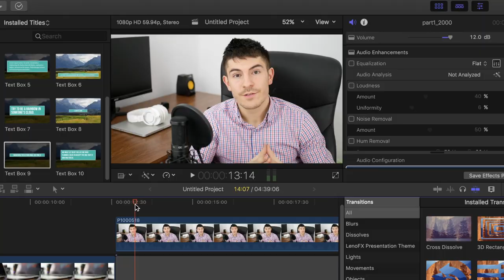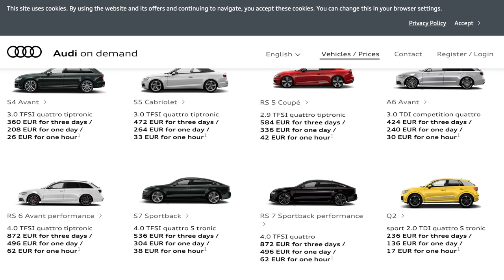Huge Plans For 99Vehicles TV! Channel Update!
Huge plans for this channel!

Video Gear

Main Camera - Panasonic DMC G7
Lens - Lumix 25mm ASPH f1.7
Second Camera - GoPro 5 Session
Audio Recorder - Zoom H4n Pro
Condenser Microphone - Audio Technica AT2020
Headphones - Audio Technica M50x
Microphone Arm - Neewer

For those who follow me, I made an update of what I am about to do this year.

Credits:

Videos used - in video credits
End Screen Credit - No Copyright Motion Graphics